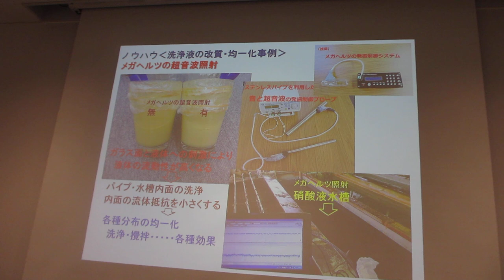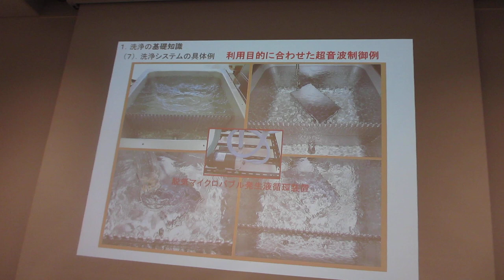超音波（実演）セミナー「超音波の音圧測定解析と発振制御技術」：超音波システム研究所